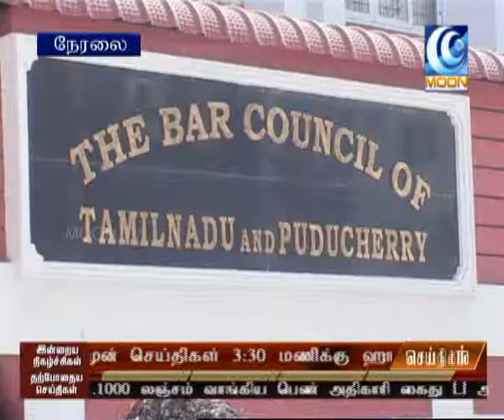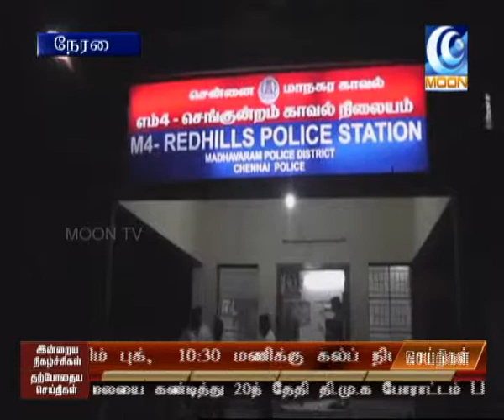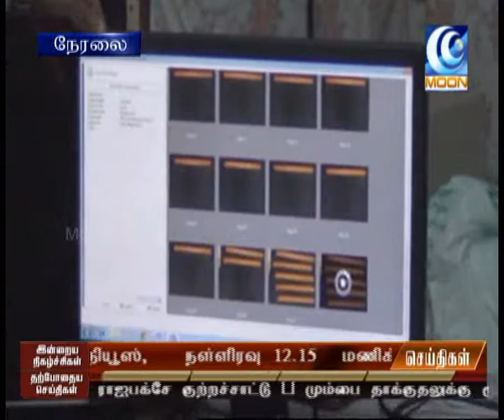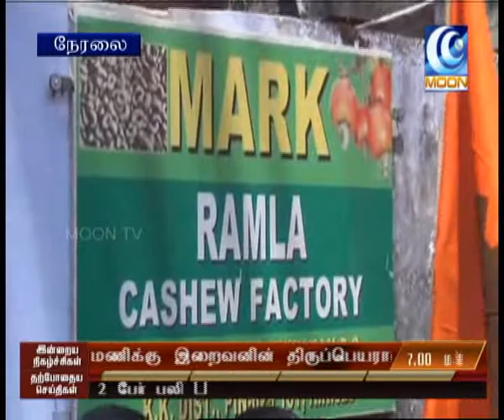News | Moon Tv | 13 03 2015 | 7pm (Live)